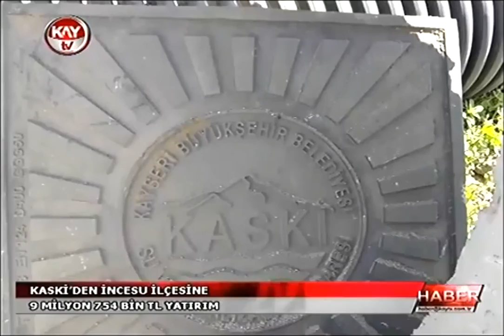02.01.2022 Kay Tv Ana Haber Bülteni